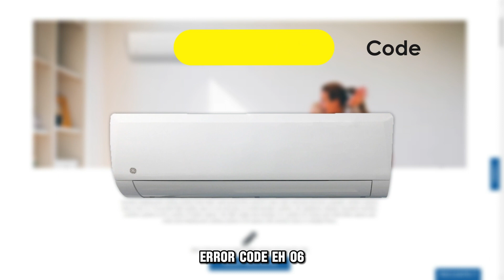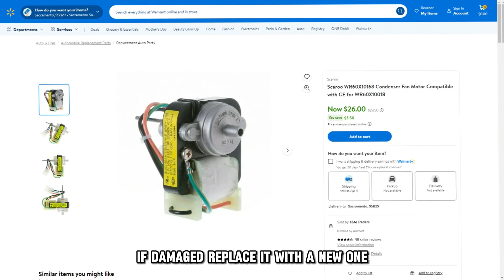How To Fix GE Air Conditioner EH06 Error Code (The Common Causes, And Solutions To Solve Error EH06)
How To Fix GE Air Conditioner EH06 Error Code (The Common Causes, And Solutions To Solve Error EH06). In this video tutorial I will show you how to fix GE Air Conditioner EH06 error code.

The Eh 06 code indicates the AC is working beyond its capacity.
The following are the common causes of the error code;
• Extreme weather conditions.
• Dirty air filters.
• Faulty condenser fan motor.

Now, Let’s Look at the Best Solutions to Fix the Error:
Proper room ventilation.
It mostly occurs during summer, when it’s extremely hot and humid outside. The best fix for this is to ensure the room has proper ventilation to avoid overworking the AC.

Clean the Air Filters.
• Unplug the AC from the socket.
• Remove the front panel to access and remove the air filters from the AC.
• Clean out the dirt from the air filters using a soft bristle brush or a vacuum cleaner.
• Clean out the vents on the AC.
• Lastly, wash the air filters with clean pressure water.
• Let the air filters dry before reassembling them back on the AC.

Inspect the Condenser fan motor.
• Disconnect the AC from the socket.
• Remove the panel covering the condenser unit.
• Inspect the condenser fan motor for damage.
• If damaged, replace it with a new one.
• Reassemble the AC.

If the machine is still not working, contact a professional for further guidance.